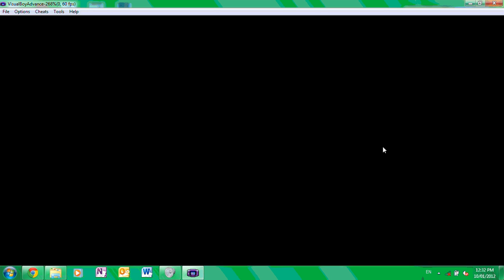Pokemon Leaf Green walkthrough pt 2